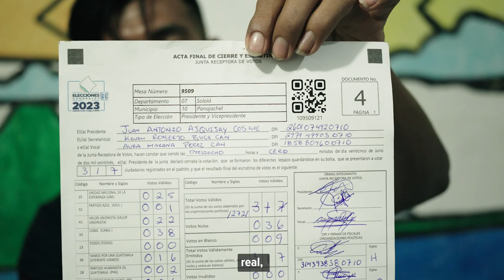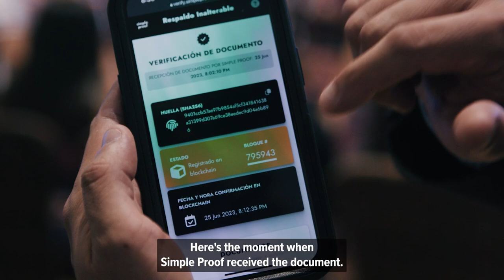Immutable Democracy Trailer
Immutable Democracy is a short documentary by Javier Borrayo that describes how Guatemala used Bitcoin to protect election integrity.